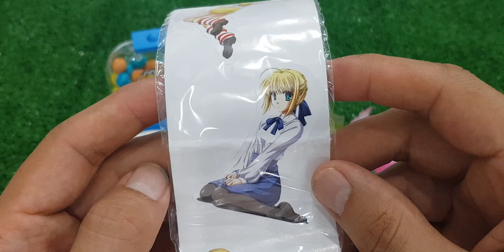ASMR RAINBOW DESSERTS FROZEN NIK-L- NIP COLOR ICE CREAM 무지개 디저트 얼린 닉 클립 아이스크림 먹방 CANDY MUKBANG